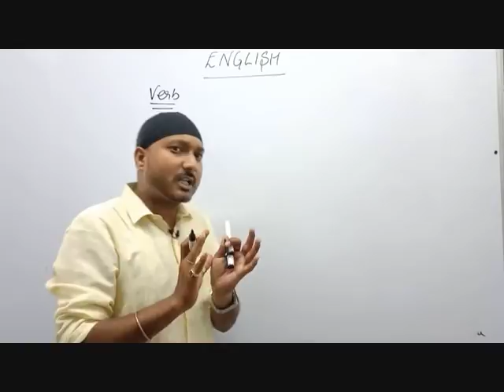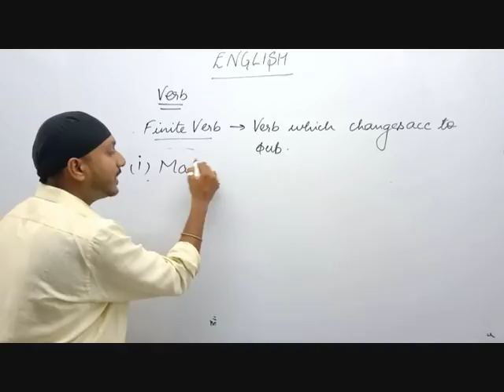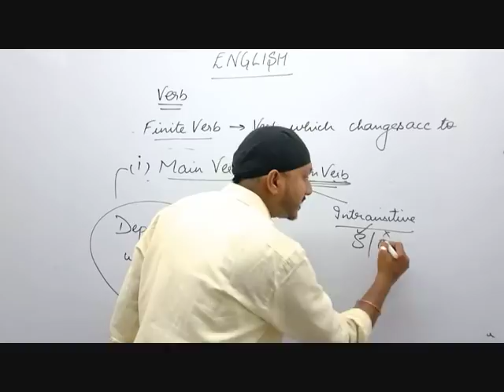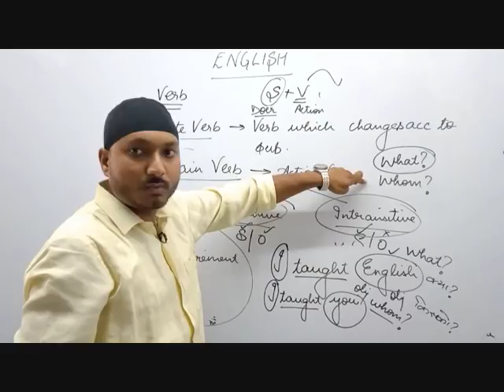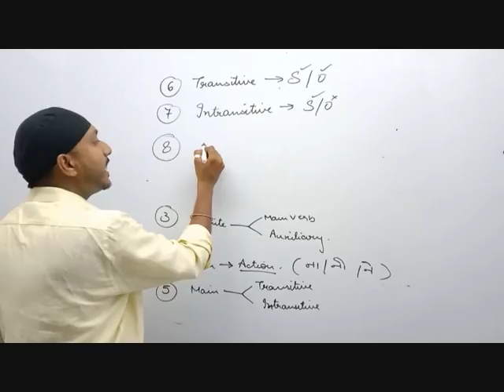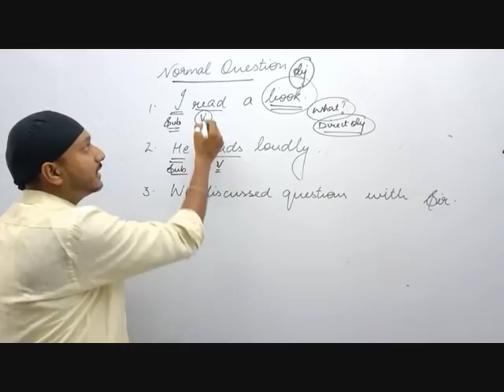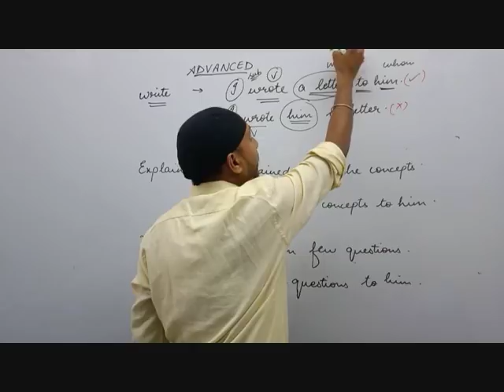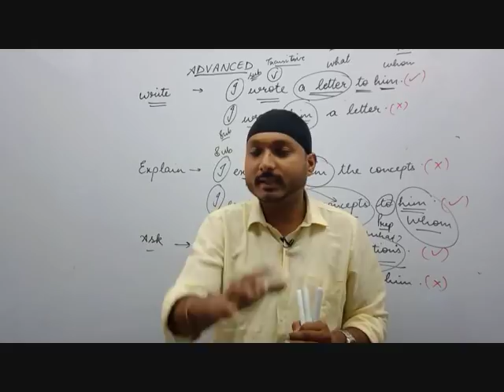Rishabh Pandey Sir_English_SSC_Verb Session 1_Career Power Lucknow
Rishabh Pandey Sir is the English Faculty at Career Power Lucknow. In this 1st session on Verb he covers some important fundamentals associated with Verb. Very important for all SSC, Bank and competitive exam aspirants.

Team Career Power Kapoorthala Aliganj Mahanagar Lucknow